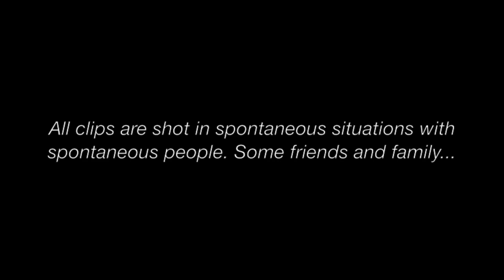2 second clips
Some of my memories from the last year in 2 second clips.

Two weeks ago when I was going through my videos that was shot with my iPhone during the last year, I quickly realized that most of these videos would be forgotten if I don´t do something about them. By simple thoughts I understood that it would be impossible to create some kind of an album, as it would take a lifetime to go through it. Well, this is what I did. Hope you like/liked it!